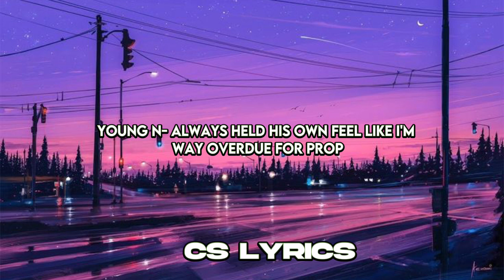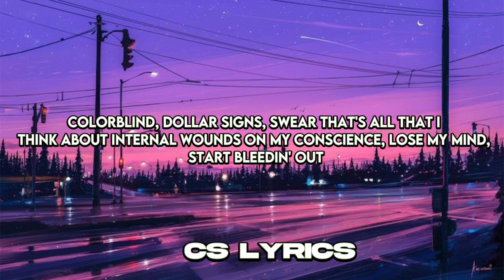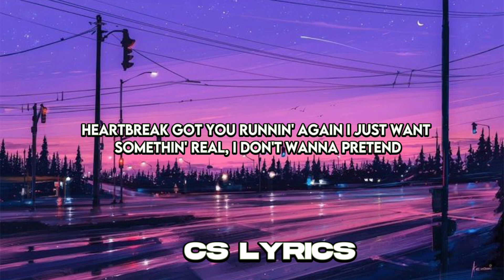Partin Ways-Polo G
❗️I Don’t Own This Song! All Rights To Respectful Owner(s) ❗️

robloxbrookhaven arp
robloxandslimestorytime tiktoks, funny tik tok , new tik
tok, tik tok music, tik tok
compilation, tik tok meme , tik
tok memes, tik tok fails , tik tok
challenge, tik tok girls, tiktok
boys, tik tok 2019 , tik tok
, tik tok cringe, tik tok dance ,
best tik tok compilation, tik tok

tiktok , funny tiktok , new tiktok
edit, kyrie edit, steph curry edit, game winner
edit, basketball edit, 4k free nba clips, 4k free nba
twixtor clips, lebron james edit, bronny james
edit, lamelo ball edit, sport edit, sports edit, nba
playoff edit, ba tiktok edit, nba shorts edit, nba
reels edit, basketball reels compilation edit, bes
nba edits best basketball effects edits, free to use
nba edit with sync, nba mic, nba savage
moments, ba clutch moment , nba savage edits,
nba chill edits, mikey williams edit, ba creative
edits, ba 8k edit, series 7, game winner, twixtor,
nba free twixtor, ba moments, jalen green edit,
lebron edit, mars smart edit, nba twixtor edit,
nba slow mo, nba 4k tiktok edit, Lebron james
dunk, bronny james, klay thompson edit, warriors
edit, steph curry edit, draymond green, myles
bridges edit, lenoard edit, kawahi edit, draymond
edit, steph curry edit, fire ba edit, nba stats, nba
trades, best nba tiktok edits, luka edit, mavs edit,
warriors edits, celtics edit, raptors edit, lebron
edit, bryce edit, jesser the laser, 2hype, cash
edit, ishowspeed, sports edit, free nba 4k edit,
nba 4k twixtor clips free
Transcript
Follow along using the transcript.